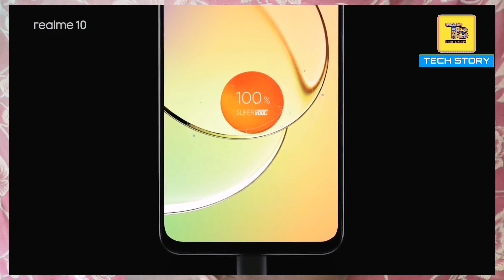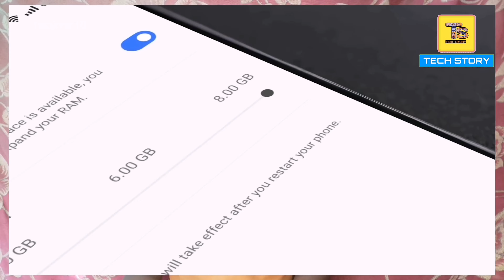Crazy Deals - Official Discount Offer Realme 10 -Flipkart Deals